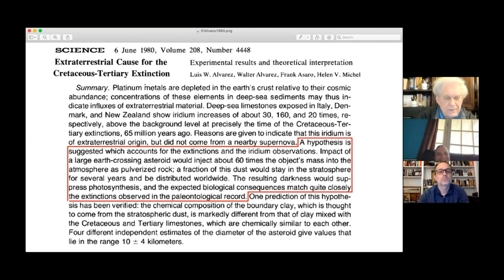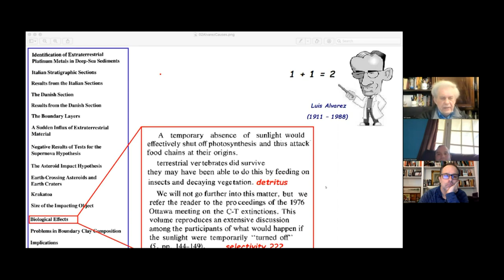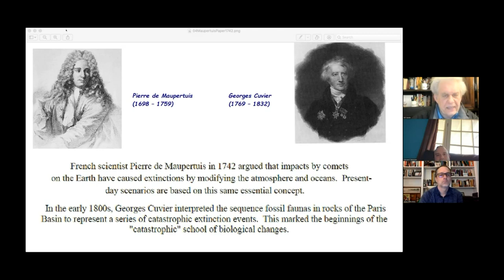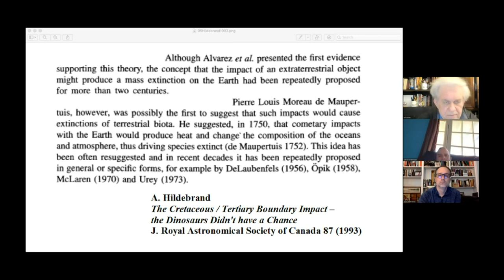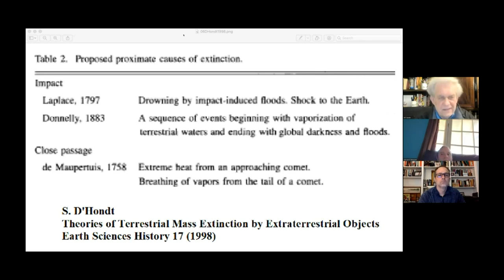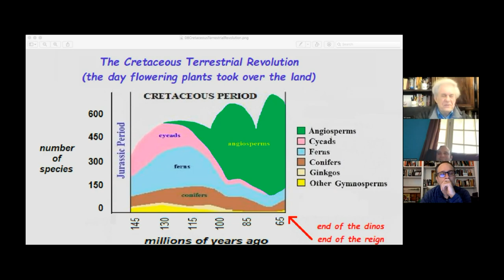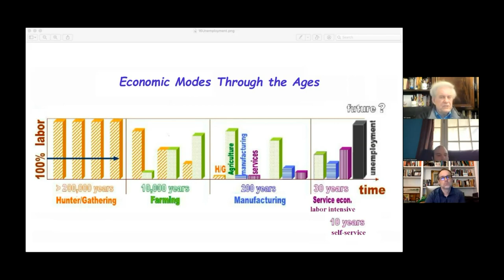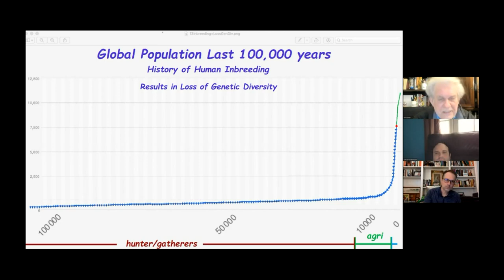Extinction Talk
Edouard Tahmizian , Jason Thibodeau, and Bill Gaede discuss causes of past extinctions and the likelihood of human extinction.